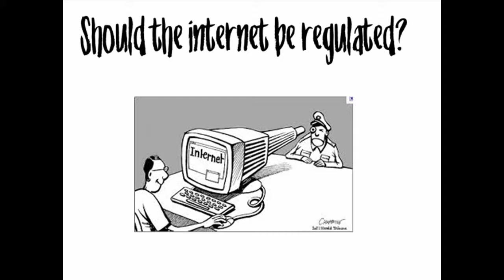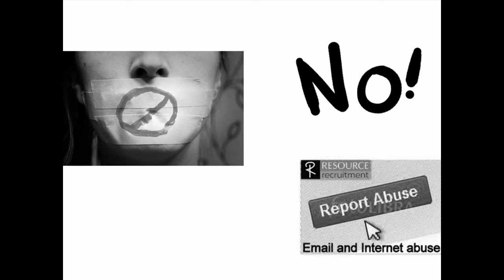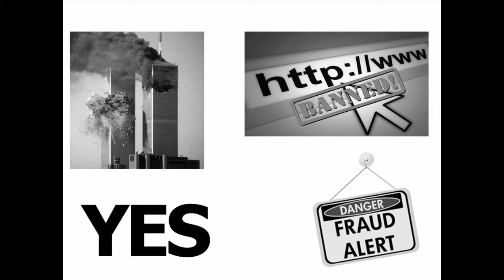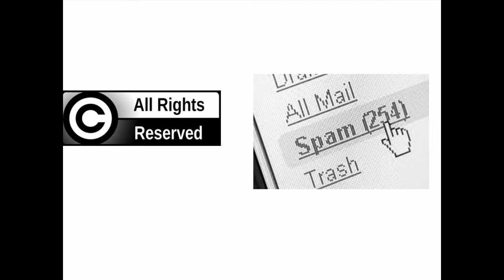Media Regulation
Beth, Chris, Caitlin, Corey